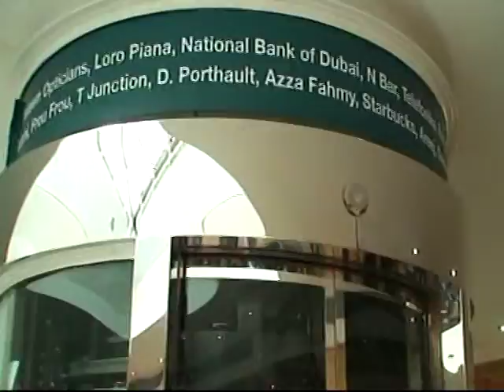VTS 06 1